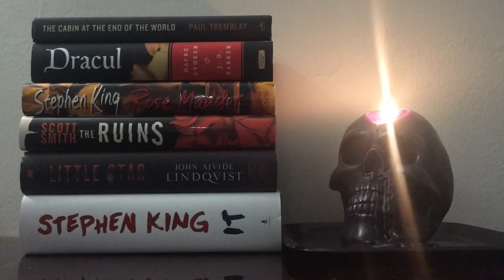25 Bookish Facts About Me! [cc]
👻 Ditch Audible and support your local indie bookstores with Libro.fm! Same low price and format as audible for audiobook readers: